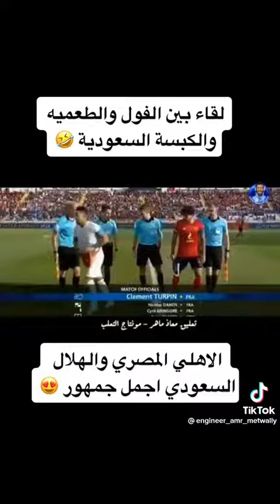يا جدعان كل اللي يعرف يكتب لي في الكومنتات